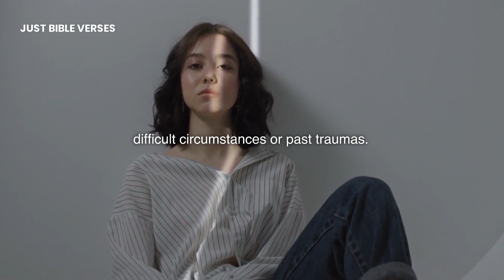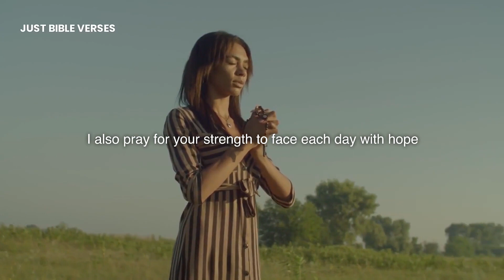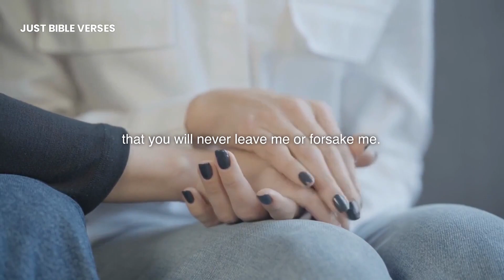Prayer For Depression | Prayer To Help With Depression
Welcome to this powerful prayer for depression. If you're feeling overwhelmed by the weight of depression, know that you are not alone. Depression is a common struggle that affects millions of people around the world.